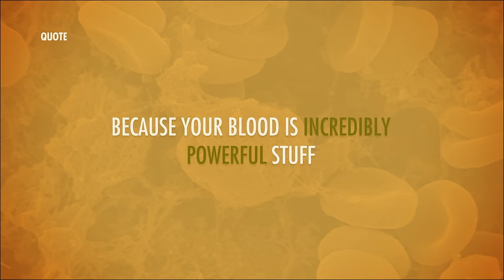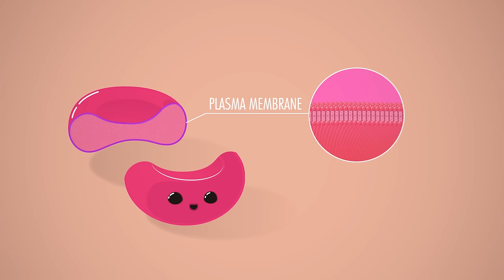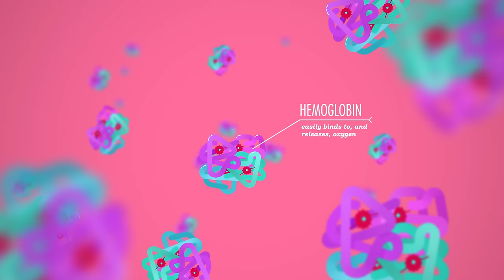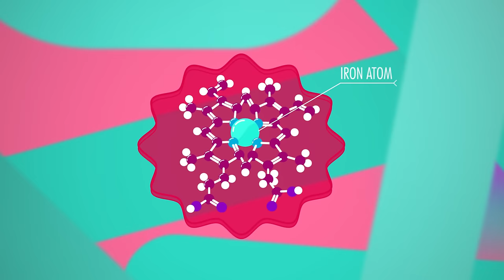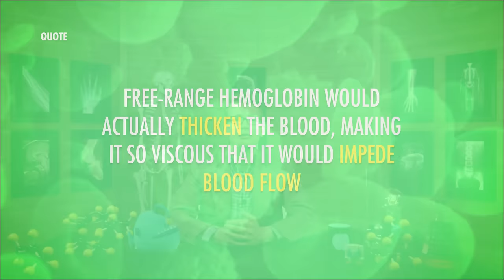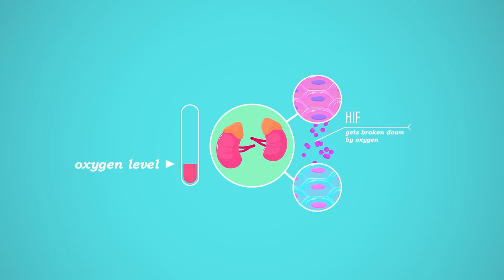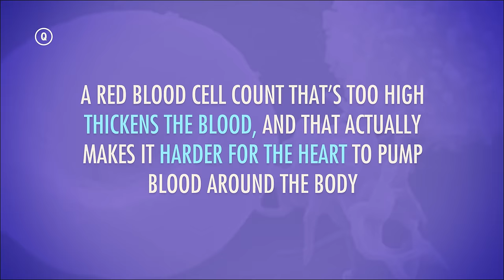Blood, Part 2 - There Will Be Blood: Crash Course Anatomy & Physiology #30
It's time to start talking about some of the terrible things you can do to your own body, like blood doping. We'll start by explaining the structure and function of your erythrocytes, and of hemoglobin, which they use to carry oxygen. We'll follow the formation and life cycle of a red blood cell, including how its levels are regulated by EPO and its signaling molecules. We'll wrap up by looking at how blood doping works and how it is truly a recipe for disaster.

Chapters:
Introduction: Blood is Powerful Stuff 00:00
Form and Function of Erythrocytes (Red Blood Cells) 1:34
Hemoglobin 2:30
Formation of a Red Blood Cell: Hematopoiesis 4:11
How Erythropoietin (EPO) Regulates Blood Oxygen Levels 5:43
How Red Blood Cells Die 6:54
Don't Dope Your Blood! 7:53
Review 9:00
Credits 9:35